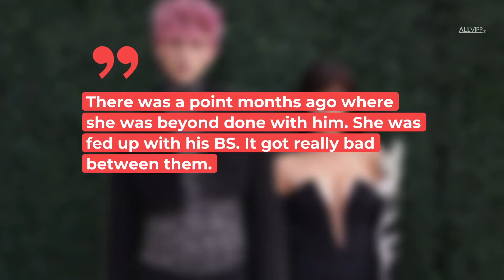Megan Fox and Machine Gun Kelly: The Truth About Their Relationship | Celebrity Hot Goss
Are Megan Fox and Machine Gun Kelly Separated? What's the true story behind the recent scandal and separation rumors that surfaced this past week?